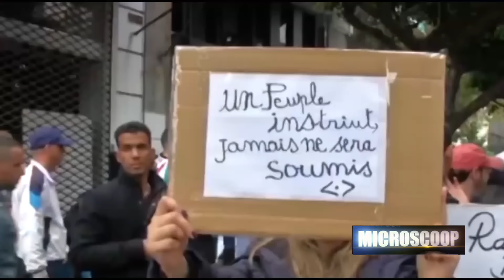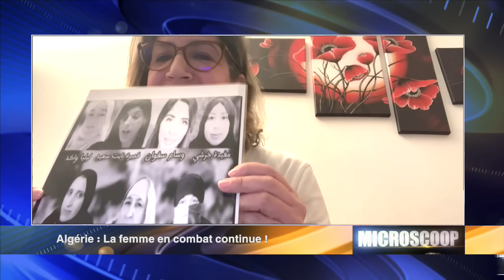La femme en Algérie : Un combat continue !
Algérie : La femme en combat continue !